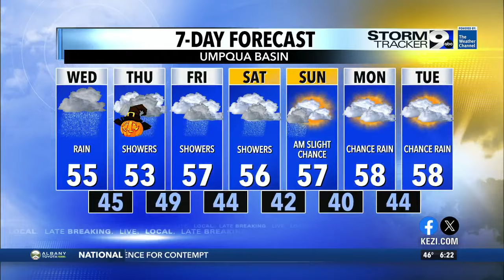Heavy Rain on The Way, Mountain Snow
Low pressure, heavy moisture, and a cold air mass all combine today and bring heavy rainfall starting around the late morning.